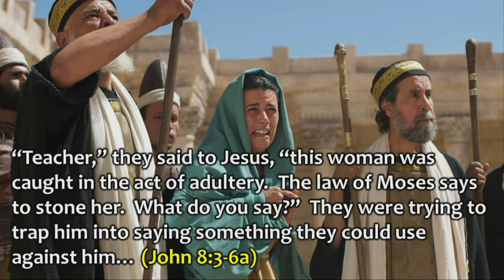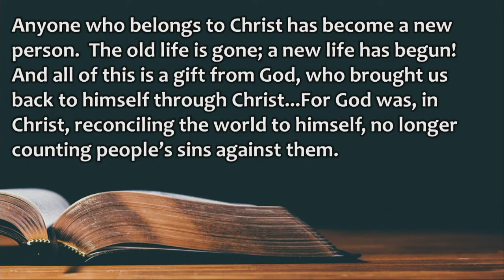Hope For The Broken (4/10/22)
Series: Hope Is Here